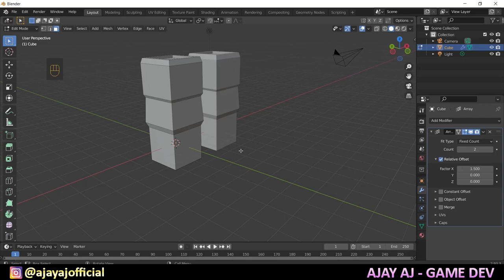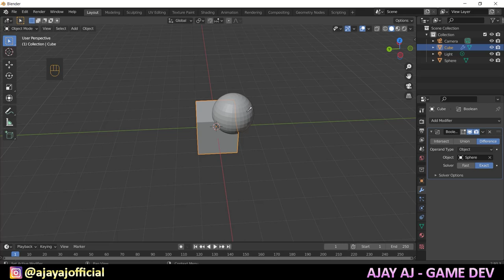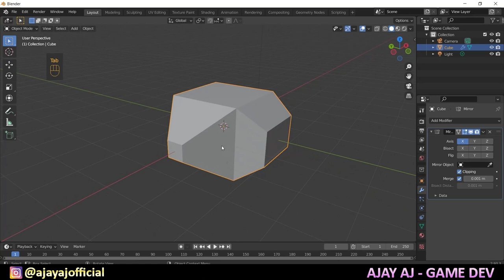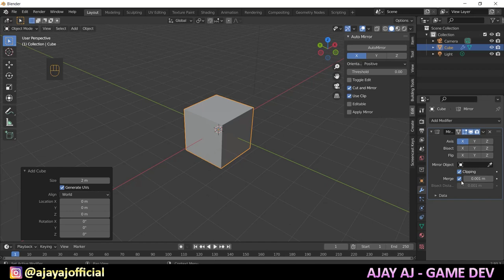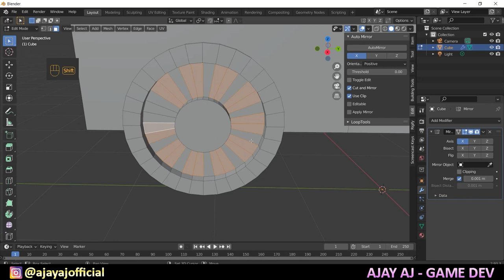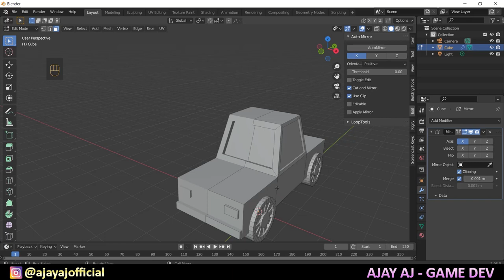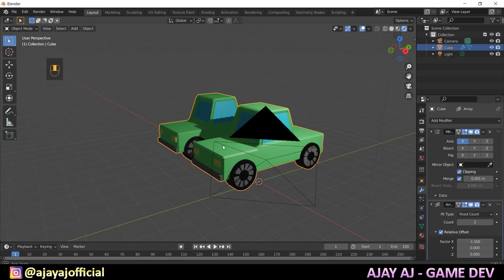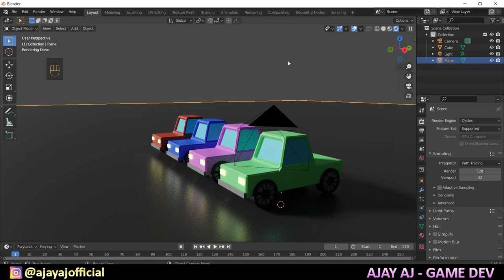Blender 3D Modeling Basics Tutorial in Tamil Part 2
Join my new Discord Server:
In this Video, You'll learn about blender 3d modeling basics in Tamil and how to make your first 3D Car model using blender in Tamil
if you're interested in learning more about game development,3d modeling in Tamil, feel free to browse my videos and tutorials!